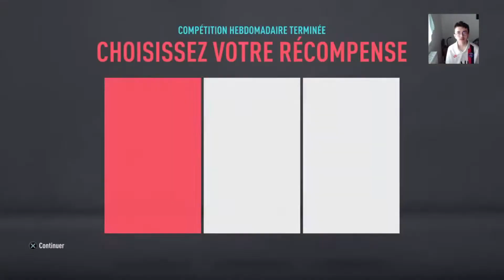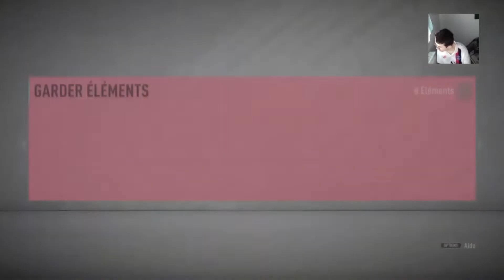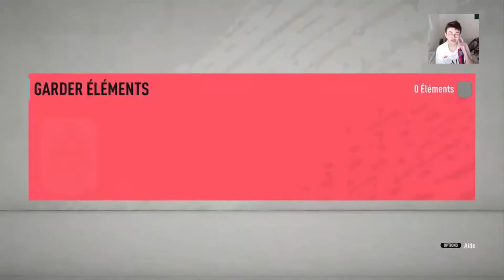FIFA 20 - ON PACK LE MEILLEUR JOUEUR DE L’HISTOIRE DU JEU FIFA !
✅✅✅Un Maximum de like à la vidéo !🈳

bon visionnage !